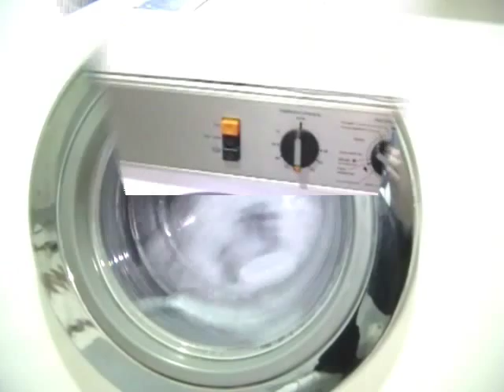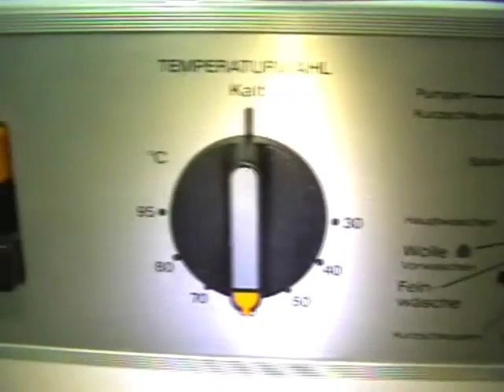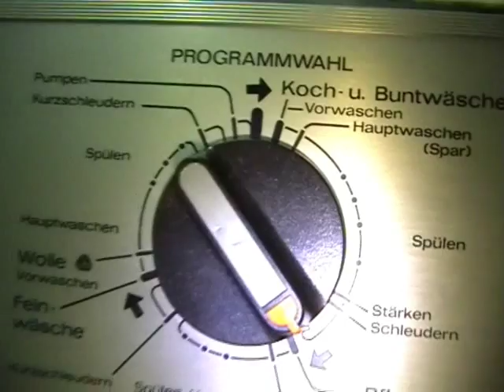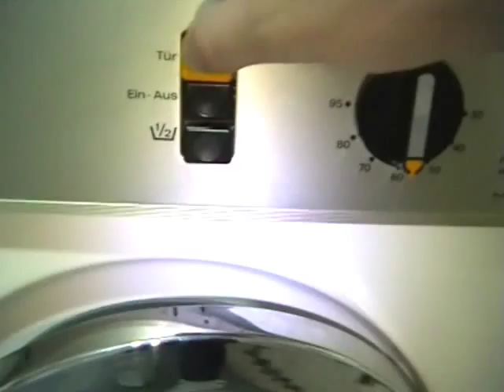Miele Automatic W 425 Weisswäsche 60°C Part3